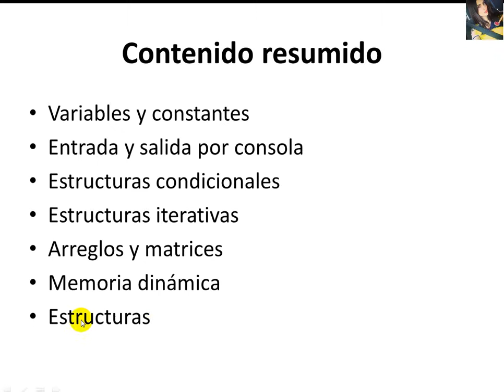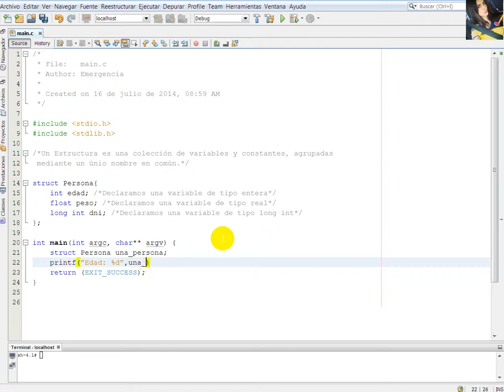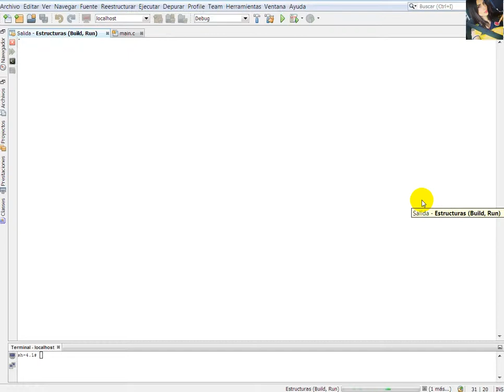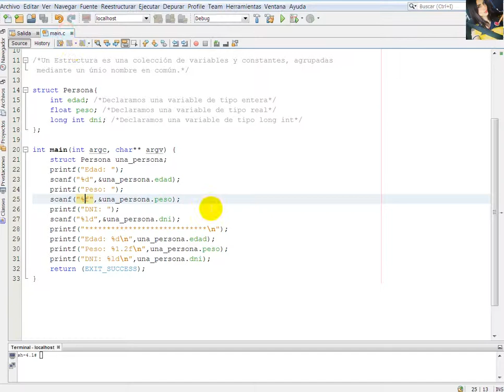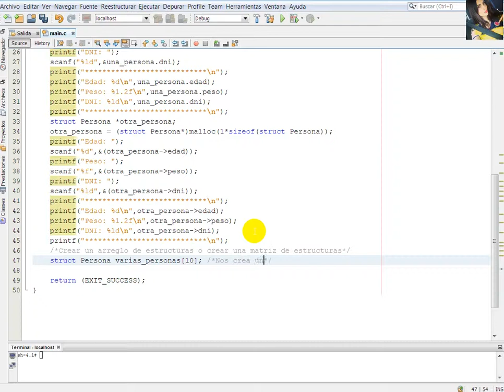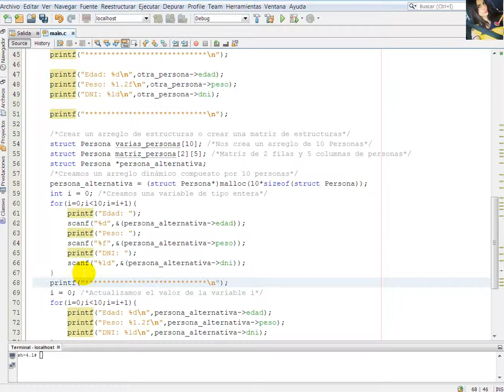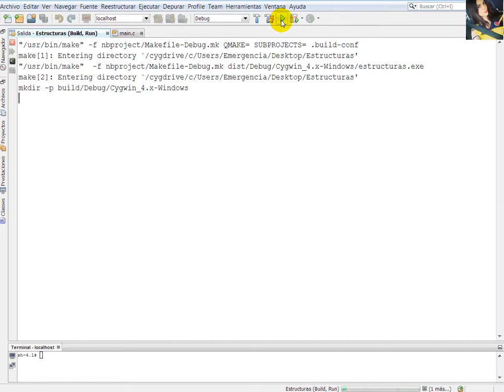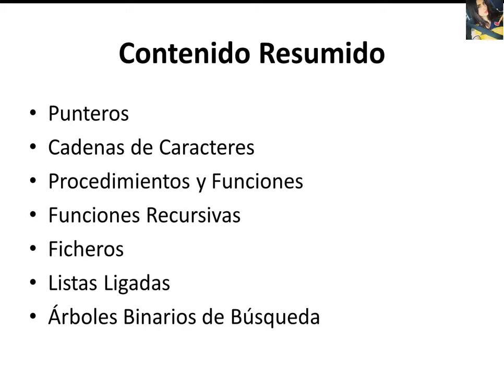Programación en C con Netbeans [Estructuras]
En éste vídeo programa, hablamos acerca de Las Estructuras, en el Lenguaje C, usando el editor, Netbeans. En el próximo vídeo, haremos un taller con ejercicios de programación en Lenguaje C, de modo que se abarque todo lo aprendido en nuestros vídeo tutoriales de C.